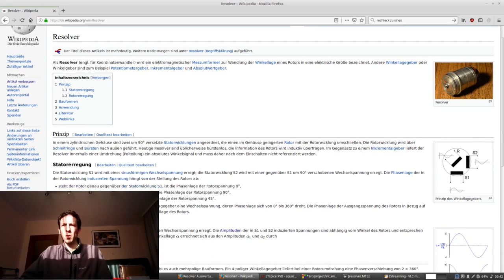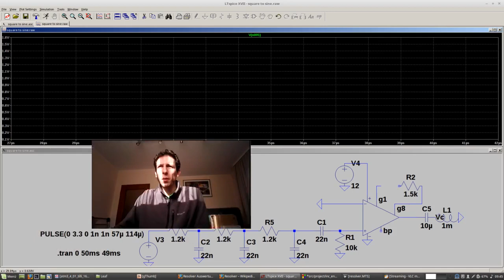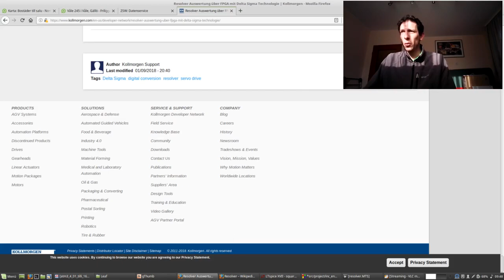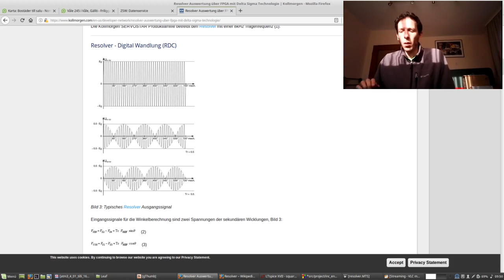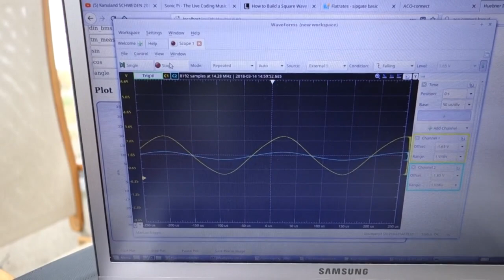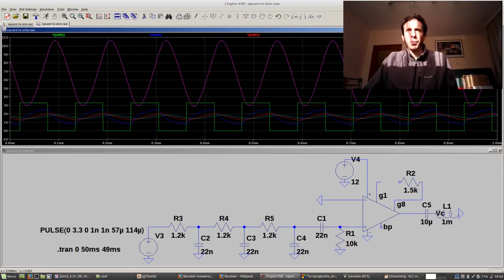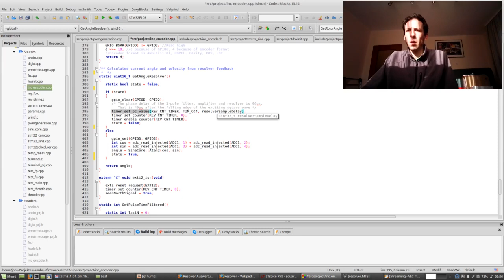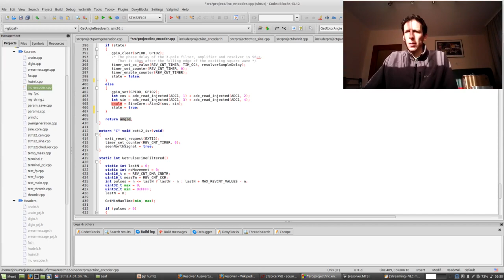EV fundamentals #1: How to read a resolver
In this video I go over the code that decodes the angular rotor position delivered by a resolver using nothing but the integrated ADC, an audio amplifier and some math. It thereby replaces expensive resolver-to-digital chips commonly used for this purpose.